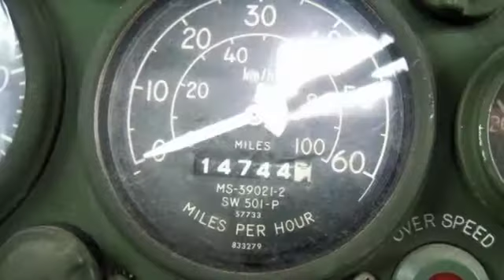BMY Harsco M936A2 Wrecker Truck on GovLiquidation.com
- This BMY Harsco M936A2 Wrecker Truck has been sold. It was located in New Castle, DE.

This 5 Ton 6x6 unit came with a front and a rear winch. There were 14,744 miles listed with 612 hours of operation on a Cummins 6CTA8.3 Diesel Engine. The vehicle was driven onto the lot however the working condition is unknown.